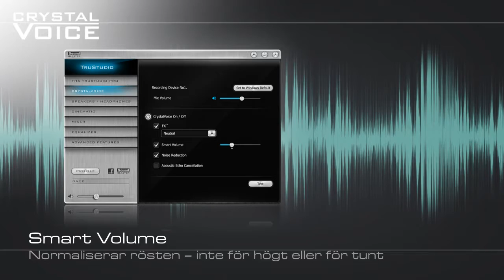Sound Blaster Recon3D 3D-surroundljudprocessor [Swedish]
Denna banbrytande USB-ljudförstärkare drivs av den revolutionära, fyrkärniga ljud- och röstprocessorn Sound Core3D™ och levererar kraftfullt spelljud till en konsol eller dator. Med maskinvaruaccelererad THX® TruStudio Pro™ och Dolby® Digital-kodning transformeras även vanligt stereoljud till fantastiskt 3D-surroundljud på ditt headset eller dina högtalare. Den egenutvecklade funktionen Scout Mode™ förbättrar din hörsel på slagfältet så att du kan höra dina fiender innan de hör dig. Kalibrera och spara dina ljudinställningar direkt till Recon3D-enheten för användning på alla plattformar med det exklusiva Recon3DProfile™-systemet. Spelljudrevolutionen är här. Bli en del av den.